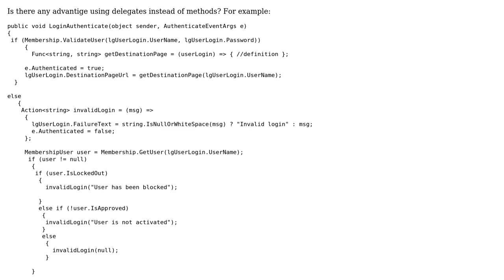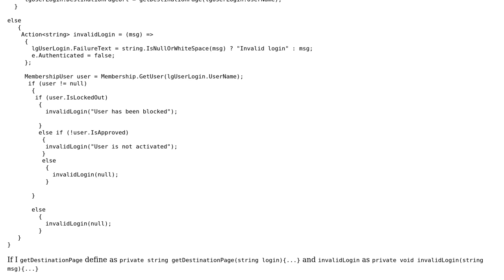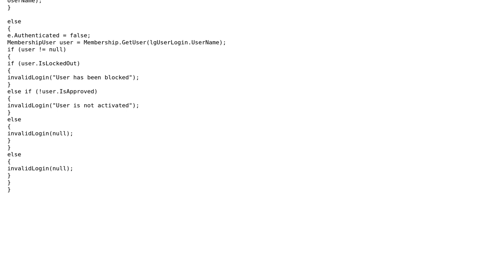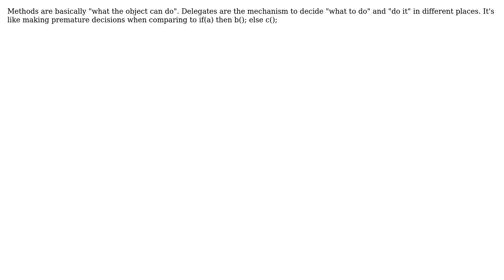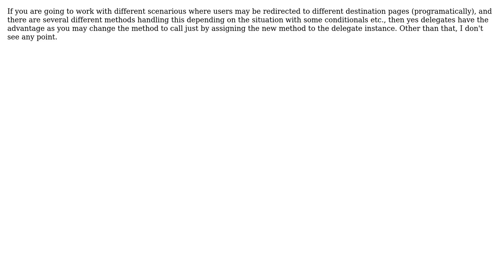Software Engineering: Delegate vs Method (5 Solutions!!)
Software Engineering: Delegate vs Method

With thanks & praise to God, and with thanks to the many people who have made this project possible! | Content (except music & images) licensed under CC BY-SA | Music | Images & others | With thanks to user Zebi user Henrik user Daniel Hilgarth user Can Poyrazoglu user Andrey Agibalov user Alex Maslakov and the Stack Exchange Network Trademarks are property of their respective owners. You are responsible for your own actions.